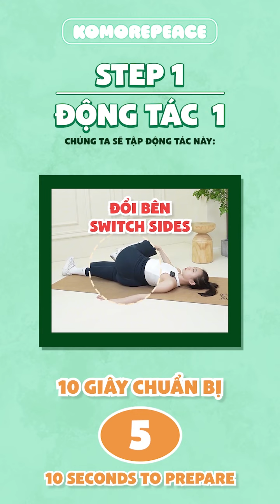GIẢM 10cm vòng đùi trong 30 ngày | Bài tập đốt cháy mỡ đùi | Lose 10cm thigh fat exercise | Bài 542